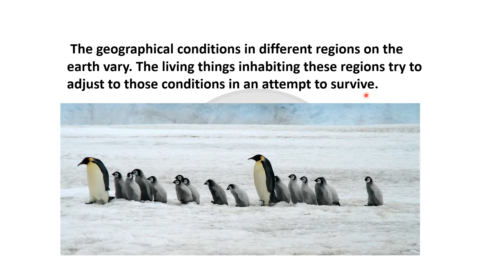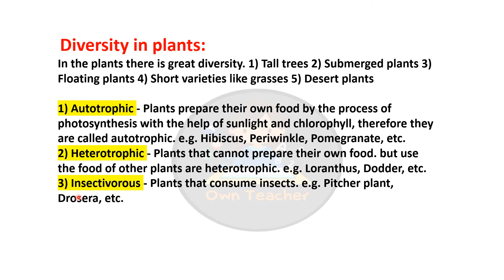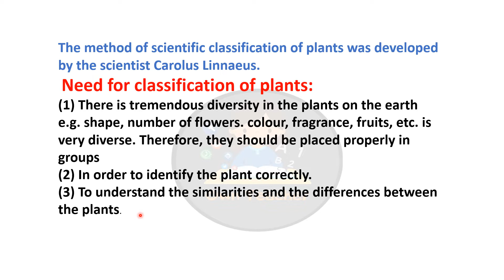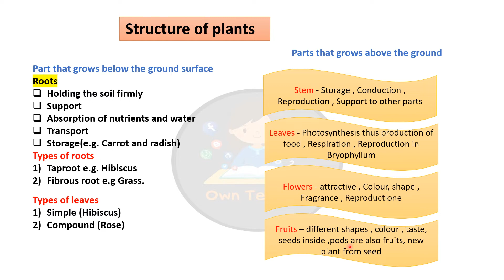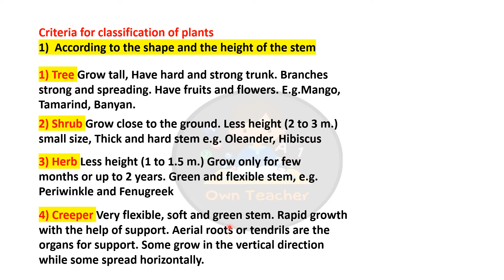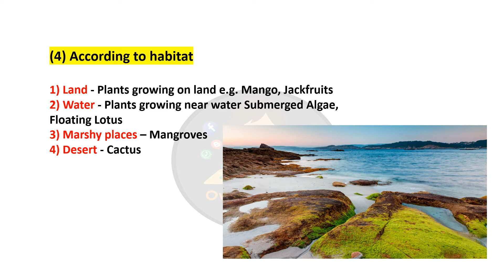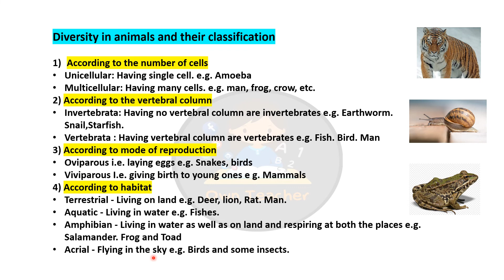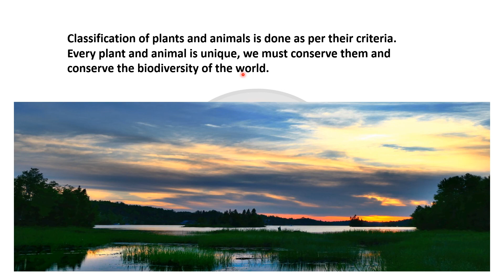class 6 science l3 Diversity in living things and their classification I criteria of classification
class 6 science 3 Diversity in living things and their classification I criteria of classification types of root and leaves detailed information is given about plants and animals
for more videos visit @own teacher channel